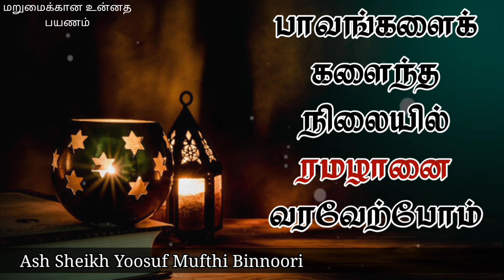Preparing Ourselves for Ramadhan | Ash Sheikh Yousuf Mufthi Binnoori | Tamil Bayan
This video is about a Jumuah bayan in Tamil by Ash Sheikh Yoosuf Mufthi Binnoori on Friday 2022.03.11 at Masjidhul Hidayah, Welamboda, Kandy.